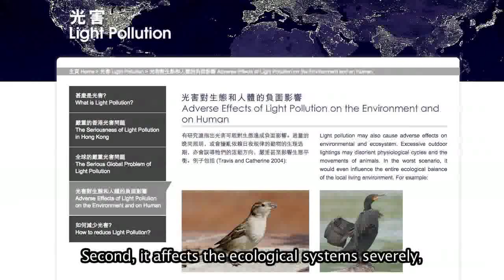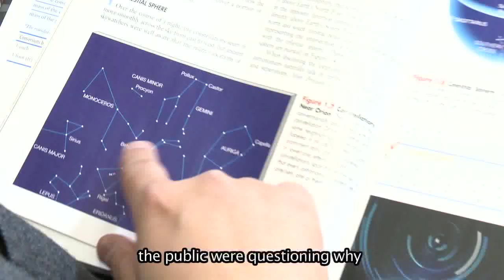Monitoring Light Pollution to Save the Night Sky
Hong Kong has one of the worst light pollution problems in the world. Apart from the energy, health and environmental costs, light pollution has another price – the loss of the night sky. For the last 10 years Dr Jason Pun of the Faculty of Science at The University of Hong Kong and his team have been researching the extent of light pollution across Hong Kong, and looking into ways that it can be reduced without the city losing its lustre as the “Pearl of the Orient”. He has also been working with the Hong Kong Space Museum and other organizations to reach out to the general public and to school students, educating them of the negative consequences of light pollution.